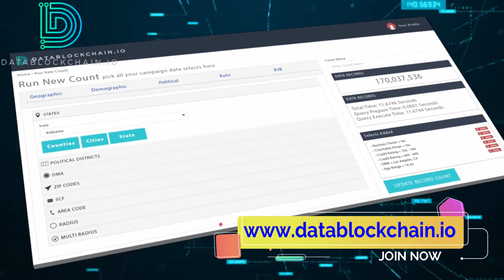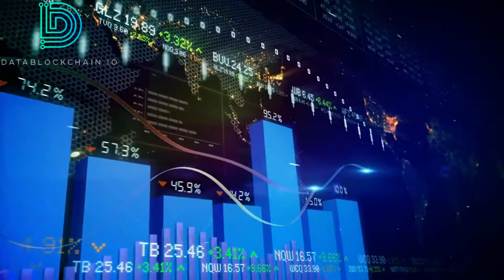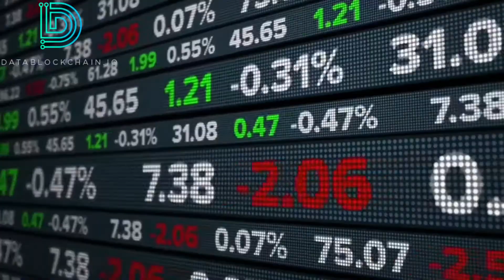DataBlockChain - Data . Intelligence . Technology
DataBlockChain.io is a revolutionary data platform that stands to disrupt the way that companies and individuals gather premium data. Our product will democratize data, making it more readily available and less expensive than the current methods of data gathering and vetting. The result is that clients can access specific data sets in a cost-effective and transparent way, collecting exactly what they need without paying for extraneous data.

Video Made By:
BitcoinTalk Username: zeen66
Ethereum Address: 0xCD2bA98fA75B629302b3e919A49ef744EB639D59